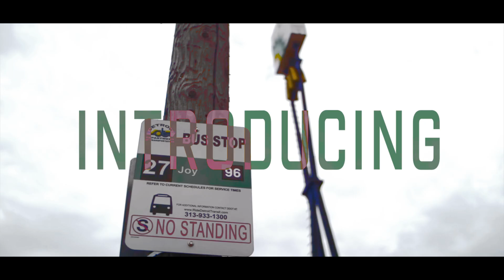Introducing Myth Erupt (SURPRISE INTRODUCING) by Myth Gonzo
Let's get 500 LIKES for this INSANE surprise Introducing from Erupt and Gonzo!